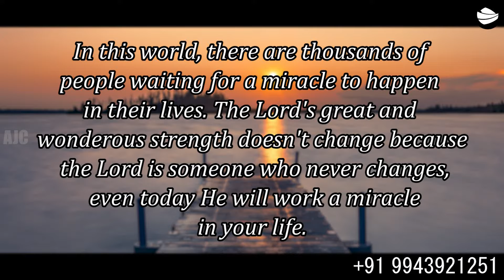ARK OF JESUS CHRIST (FEBRUARY 04 PROMISE WORD)